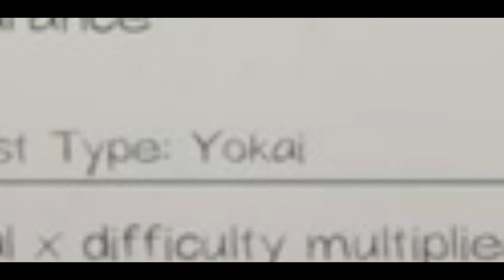This ghost wants to be on tv